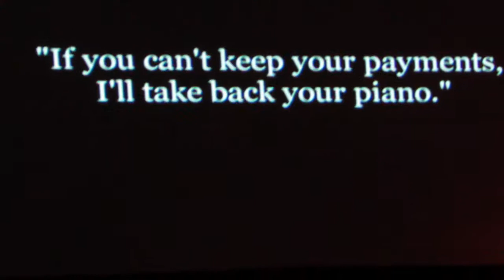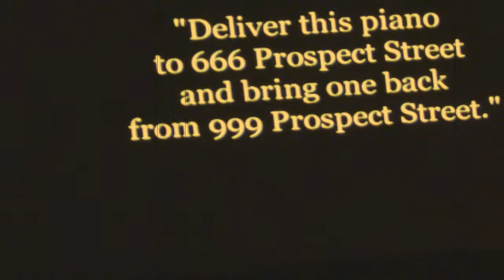Jack Hutton & Dan McCoy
Live musical accompaniment to one of Charlie Chaplin's earliest films, called "Musical Tramp" (1914).